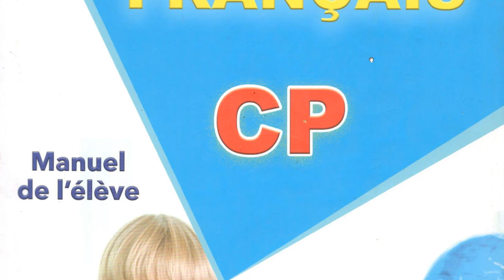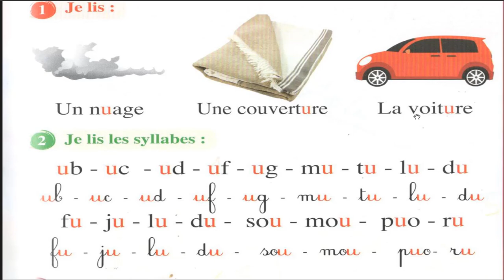كيفية التخلص من مشاكل LA LECTURE - CP CE1